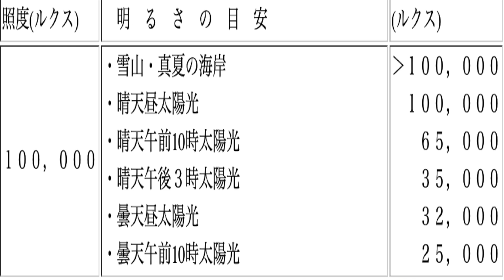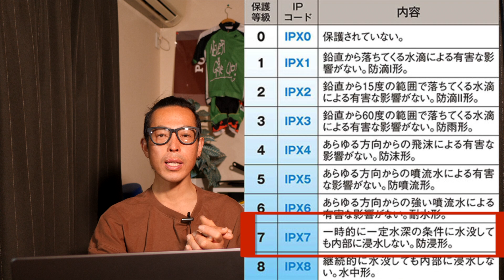ロードバイク雑談ついに発表!! GARMIN 840 : 540 !!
シャウトparts⬇️
『１st』